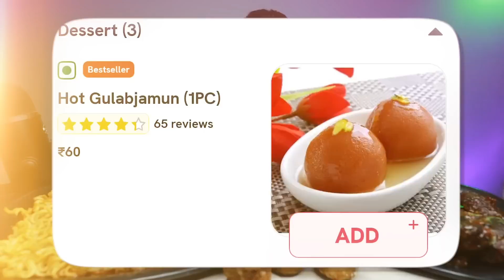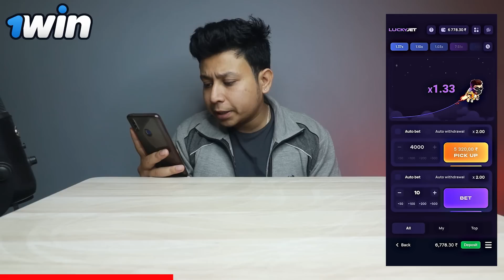Eating 2X Spicy🥵 Samyang Noodles with Roasted Chicken Wings, Cheese & Corn Balls & Fish Fingers🦈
So Hey People What is Up... I Hope You Are Doing Absouletely Fine Today i Eat A Varities Of Food Menu These Are👇👇

Hotel Ganga Regency 👇👇
1. Grilled Chicken Wings- 350/-
2. Fish Fingers- 390/-
3. Corn Chilli Cheese Balls- 270/-
4. Gulab Jamun- 60/-

Amazon👇👇
1. 2x Spicy Noodles (2Packet)- 224/-
Diet Coke- 80/-

Total Bill-1374/- (Included Taxes)

LOCATIONS👇👇
1. Hotel Ganga Regency- 171, New Baradwari, Sakchi, Jamshedpur - 831001, Near MGM Hospital
2. Amazon

2. Kathi Junction- Shop No 2 ,3,4 om shanti tower, Kagal Nagar, Sonari, Jamshedpur, Jharkhand 831011

Filming Equipments I Use:-

1. My Camera
2. Microphone
3. My Secondry Mic
4. Ring Light
5. Ring Light Stand
6. Tripod- Koi Bhi Le Lo Acha Sa (Bas Khada Ho Jaye)